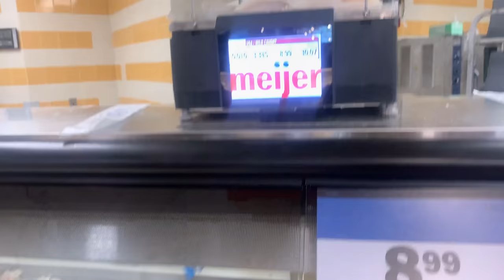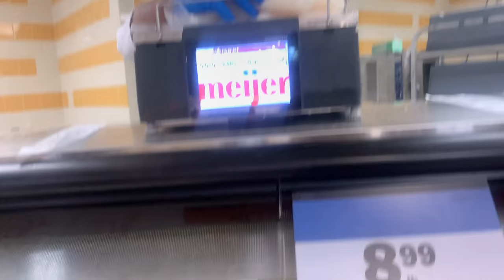PEAK WEEK - Michigan PowerHouse | DAY IN A LIFE 1 & 2